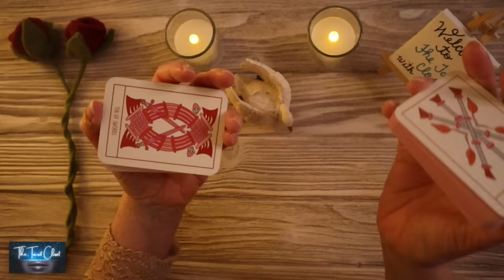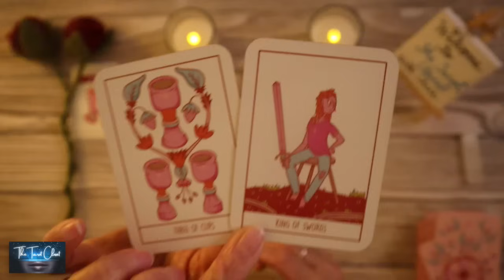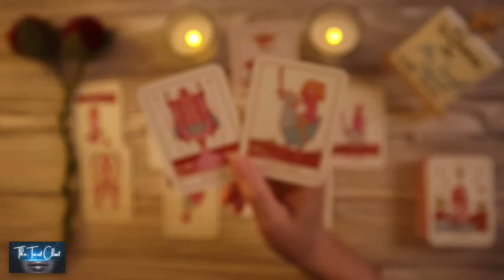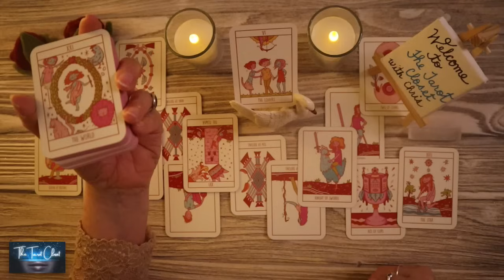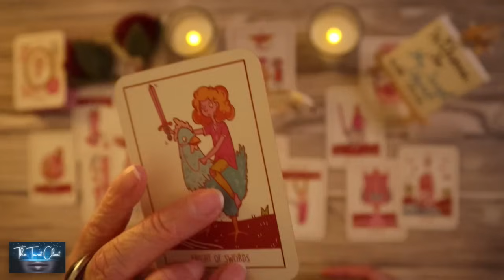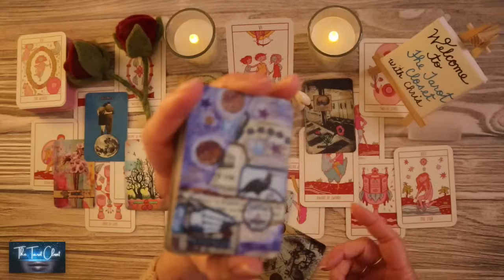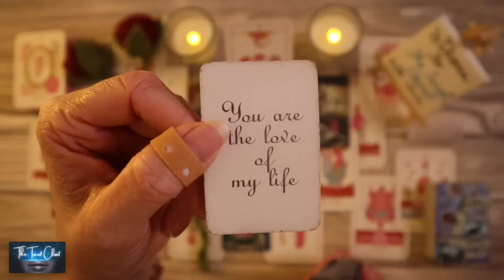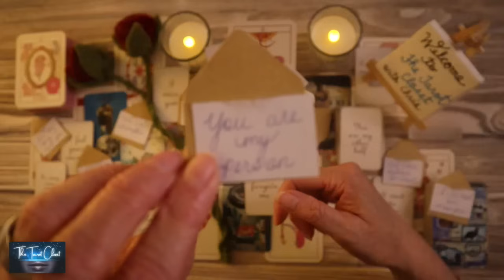ARIES LOVE TAROT- YOU ARE THE LOVE OF THEIR LIFE, ARIES!!! 💗💫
Hello, lovely Aries! Welcome to one of my many free YouTube Tarot Oracle Love Message Readings. Aries, please check your Sun sign representing your Soul, Moon sign your Emotions, Rising sign your Physical YOU. Your Sun, Moon, Rising Signs make up who you are. To get a bigger view of what’s going on you can cross-watch playlists here:

If you are here, it's for a reason. There is a message here for you.